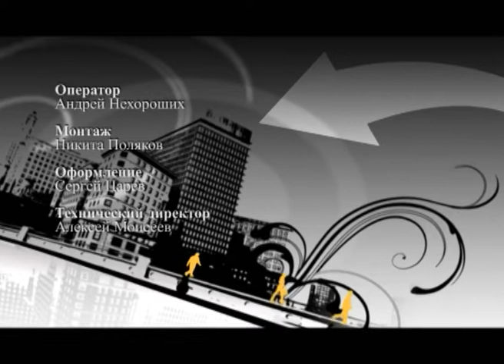Московские резиденты Анасатасия Макеева 2 часть